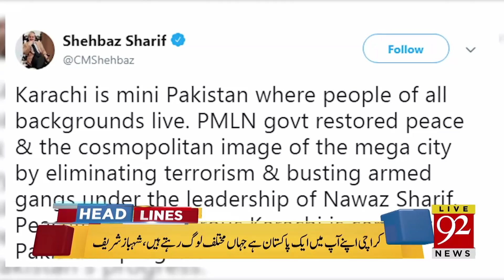92 News HD Plus Headlines 03:00 PM - 14 April 2018 - 92NewsHDPlus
92 News HD Plus Headlines 03:00 PM - 14 April 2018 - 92NewsHDPlus